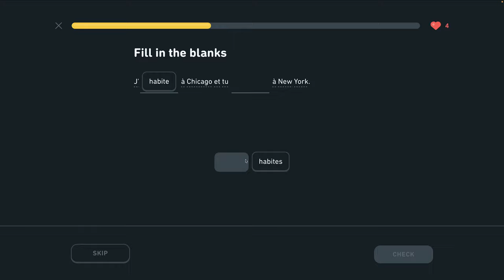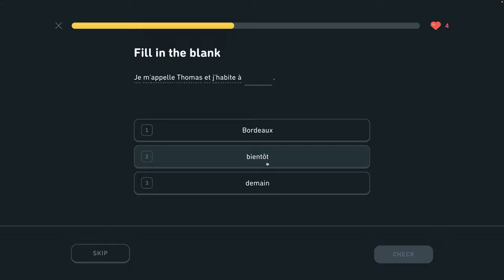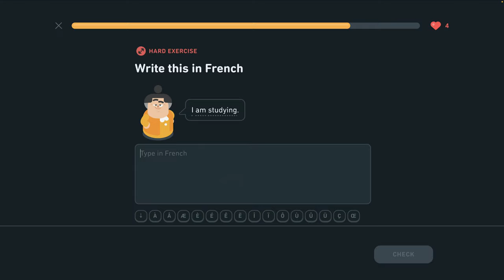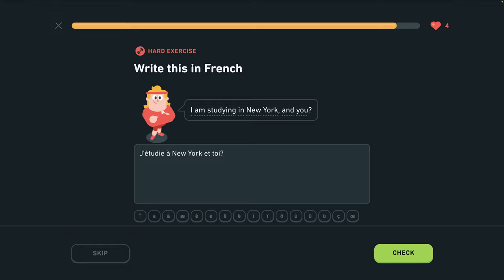🇫🇷 S1 J4 - Používanie prítomneho času 1/6